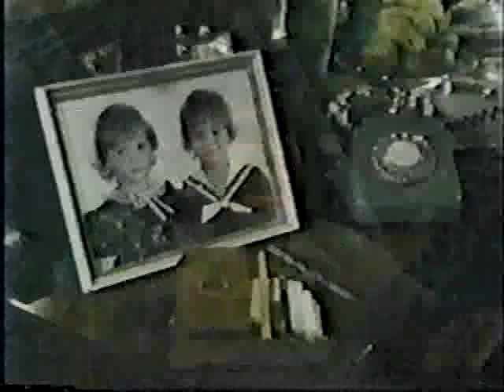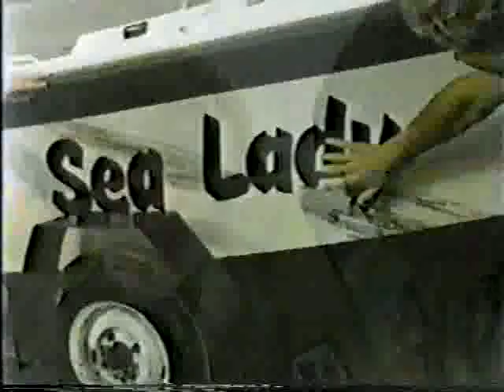Under The Mountain 1981 Complete TV Wilberforce HD VERSION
Under The Mountain 1981 Complete TV Series Wilberforce mud people part 1 of 2